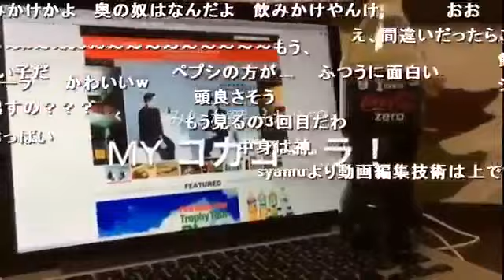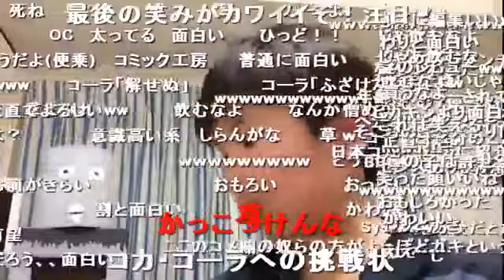コーラを飲むだけで人を笑わせる少年